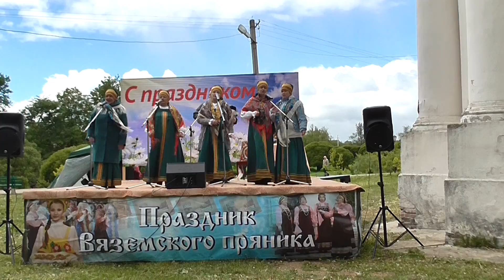Вязьма День города 2017 Ты, береза, ты, моя кудрява Ансамбль "Веретенышко"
Вязьма. День города 2017
Vyazma. City Day 2017
Праздник Вяземского пряника
Feast of Vyazemsky gingerbread
Ты, береза, ты, моя кудрява
Ансамбль песни "Веретенышко"
Руководитель  Лариса Жаркова